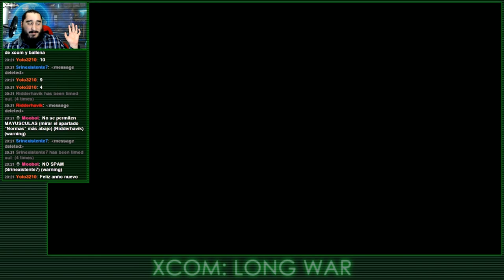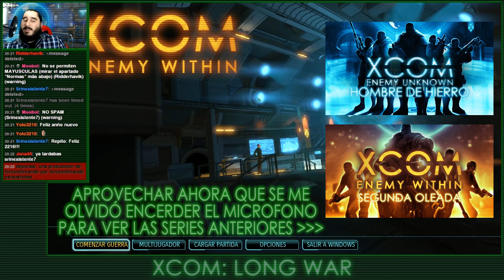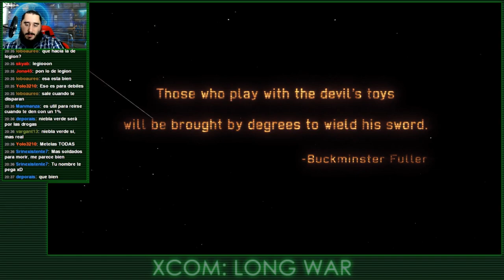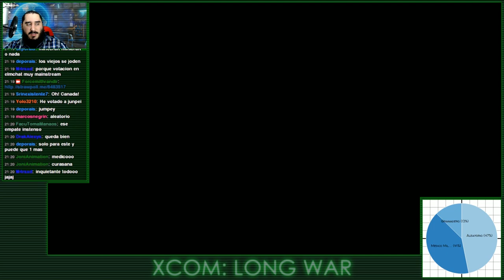XCOM LONG WAR [ESPAÑOL] | ASUNTOS PENDIENTES | Parte 1 - Todos Van a Morir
La Tercera serie de XCOM | LA VENGANZA |, que ofrece el retorno (y su posterior destrucción) de viejas caras conocidas con el mod de Long War para hacerlo todavía más largo e injusto.

Emitido en directo el Viernes 08 de Enero de 2016